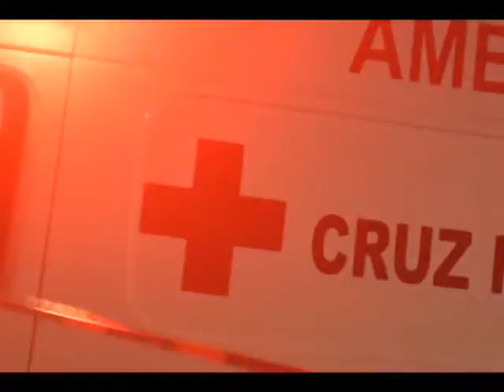Inicia Alfonso Durazo, carrera rumbo al 2021 en Sonora